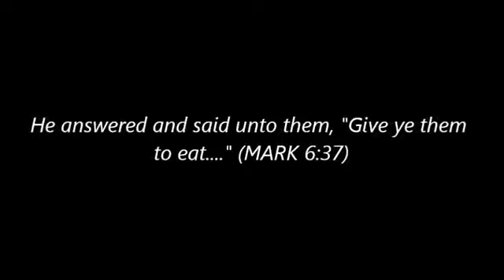Randy Stonehill - Who will save the children